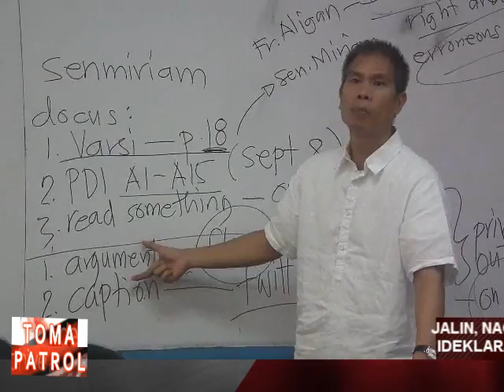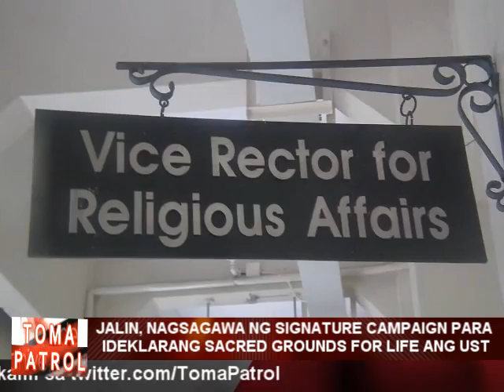4JRN1 2012 PURPLE JRN103 Q6